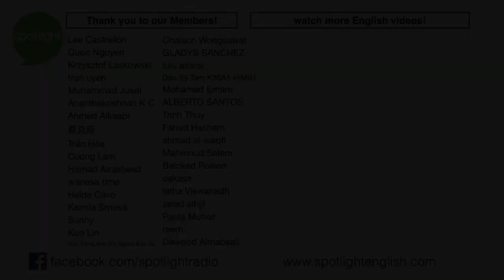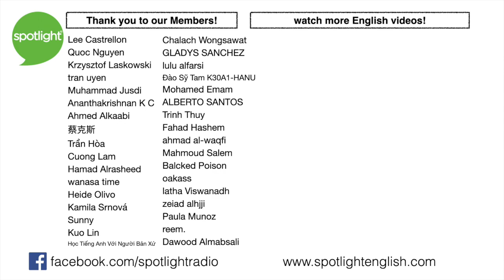Are Trains the Best Method of Transportation? | A REAL Conversation about Trains Around the World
Join Liz and Adam in a discussion about high-speed trains. Trains are not very common in the US. But around the world, this method of transportation is more and more popular. Are there high-speed trains in your country? Have you ever ridden on one?